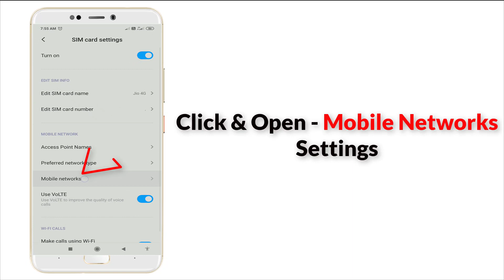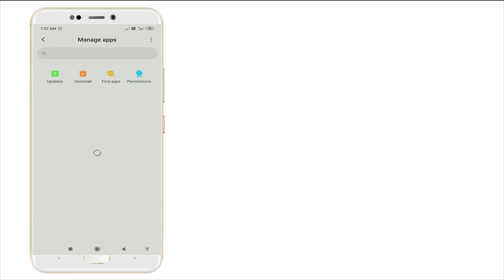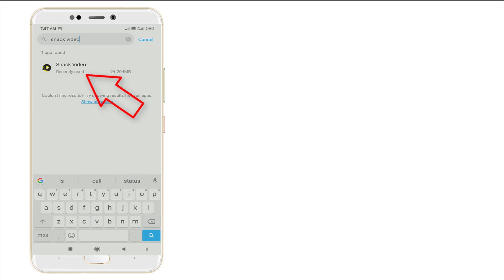How To Fix Snack Video Can't Connect To Server - Snack Video Network Connection Error Android & Ios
Thank You Everyone So Much For Watch My Video On " How To Fix Snack Video Can't Connect To Server - Snack Video Network Connection Error Android & Ios ". I Hope This Was Useful And You Learned Something Interesting.

Hope " How To Fix Snack Video Can't Connect To Server - Snack Video Network Connection Error Android & Ios " useful content.